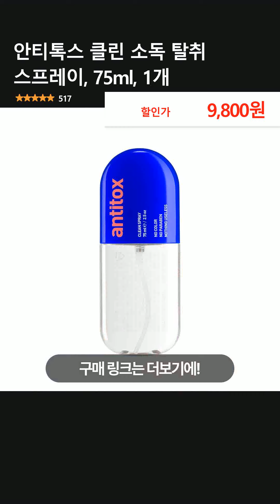안티톡스 클린 소독 탈취 스프레이, 75ml, 1개